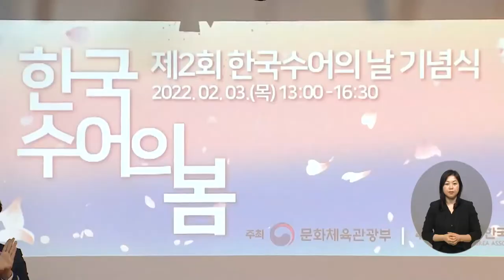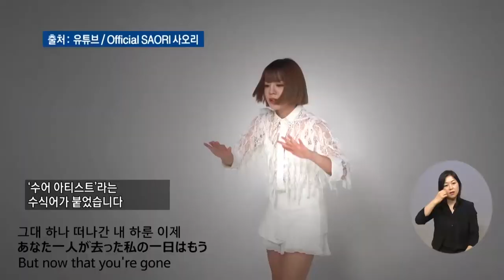복지TV뉴스 1592회 2월 9일 (수) 주요2 ‘수어 아티스트’ 사오리 “봄의 메시지 전달되길”_박성용 기자